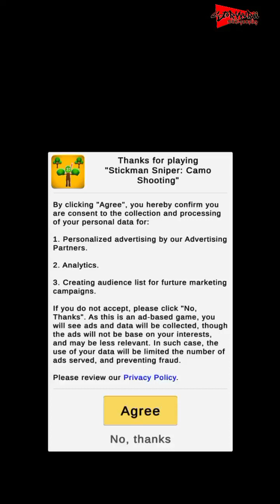test the sharpness of the eye 👀🧠🧐 STICKMAN SNIPER : CAMO SHOOTING GAMEPLAY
PUBLISHERS: Jungle nerd

 🙏Help me to build this channel🙏

🎮 I made this channel specifically to share games for all publishers in the Android Playstore application and at the same time the gameplay 🎮

🍃please support to develop this channel🍃

Game Mode: Offline
Size: 69 MB
Divice: Samsung A 32

Description :

Welcome to the Stickman Sniper: Camo Shooting - traditional sniper game but has been modified and advanced for funnier experience. With a variety of skins: rifles, pistols and other guns you can get your hands on. Incredible action shootout against cruel bandits are trying to invade your land! Load up your gun and get ready to hit exactly target. Be focus! the bandits now disguise themselve in a smarter way

🌵 Gameplay 🌵:
- Choose your favored gun
- Aim, shoot and hit a target
- Capture new lands and finish missions

🌵 Game features 🌵:
- Nonstop action FPS with shooting and chasing
- Charismatic hero - a brave Stickman Sniper
- Variety of weapons: rifles, pistols and other powerful guns
- The simple vital rule - shoot, shoot and shoot
- Immersive sounds effects

Enjoy watching and enjoying, don't forget to bring snacks so it's nice to watch it🤗